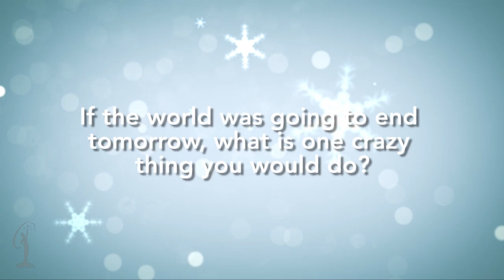MISS UNIVERSE 2012 - Poland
Get to know the contestants of 2012 MISS UNIVERSE® Pageant. Watch the event on December 19th, LIVE on NBC at 8 PM. Vote your favorite contestant into the semi finals at:

Category;  2012 MISS UNIVERSE PAGEANT - CONTESTANT INTERVIEWS